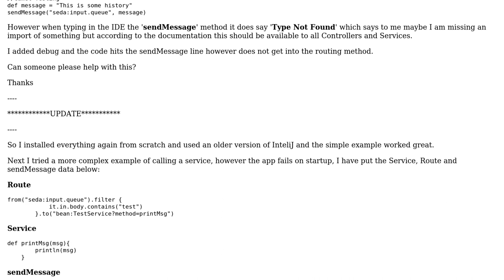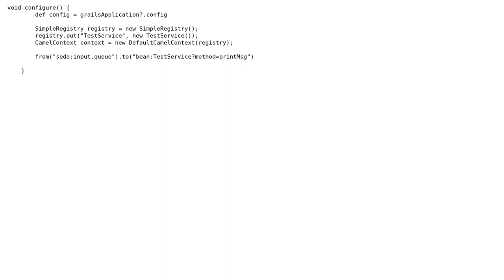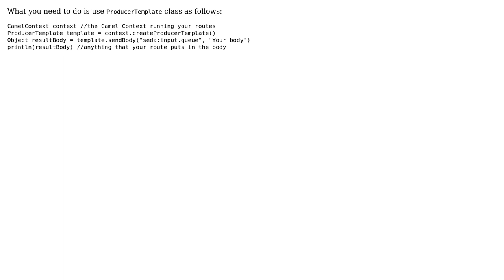Grails Camel Routing Plugin Not recognising sendMessage (2 Solutions!!)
Grails Camel Routing Plugin Not recognising sendMessage

With thanks & praise to God, and with thanks to the many people who have made this project possible! | Content (except music & images) licensed under CC BY-SA | Music | Images & others | With thanks to user user723858 user Bruno Marco Visioli and the Stack Exchange Network Trademarks are property of their respective owners. You are responsible for your own actions.